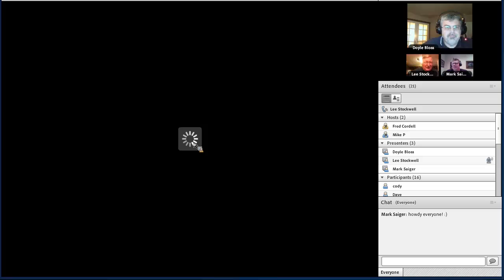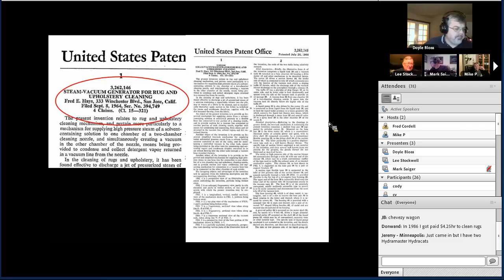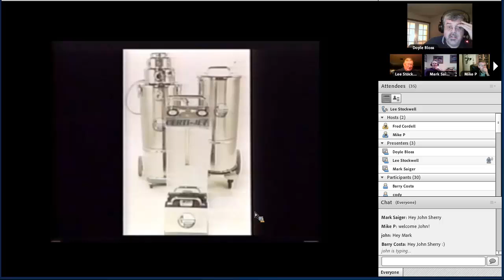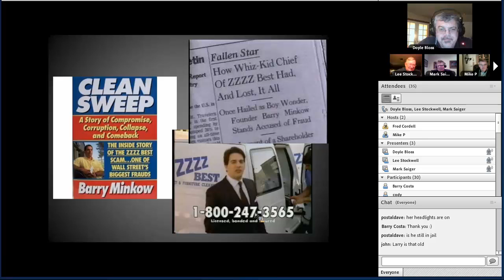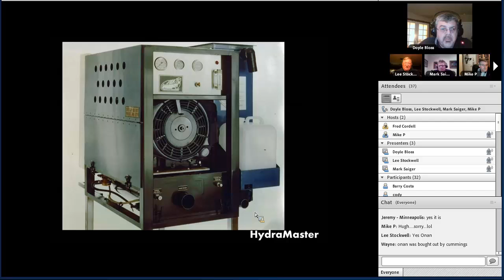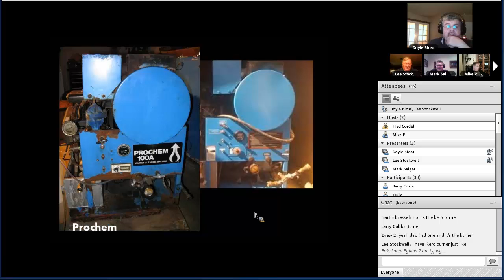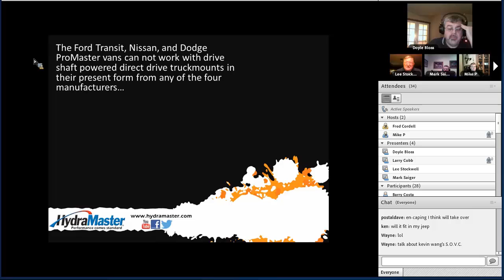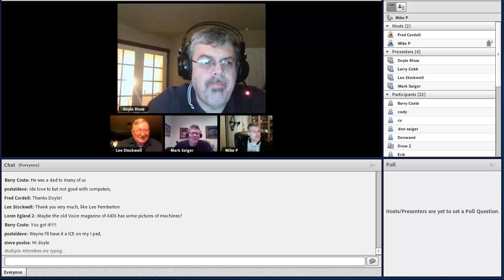Mikey's Board Webinar - Doyle Bloss - History of HWE Carpet Cleaning Equipment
You will get a chance to hear about and see pictures of some of the very first machines, patents, failed ideas, and more that forged the equipment you use today. See some equipment and tools that will prove to you that some things sold to you today as the latest innovations are certainly not new.

From 1964 through 2015, you will hear about and see machines and tools that you may have even forgotten about yourself that you once used. You will hear about names such as Clark Seabloom, Bill Bane, Gene Bates, Ralph Bloss, Gene Bates, Paul Brondyk, Bill Wisdom, Fred Hays, David Bergin, Judson Jones, Joe Judge, Ernie Ballweber, Mike Palmer, Jim and Mike Roden, Ed York, John Sales, and someone named Mr. Steam.

We’ll share some stories about some really good ideas, and some not-so-brilliant ones. If you have been cleaning carpets for a long time, you will enjoy re-visiting some of the equipment you used as a young pup.

If you are new to the business, you will learn about 168# “portable” portable extractors and other things you are glad you missed. But you will also help pay tribute to the some of the pioneers whose vision, tenacity, and perseverance helped get you to the point today where you have some of the most efficient and productive equipment ever built to help you get your job done better and faster.

Plus, HydraMaster will provide you with a peak into the future of truckmounted equipment.